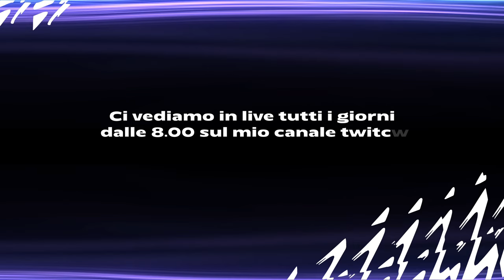I MIGLIORI TERZINI ECONOMICI e BUGGATI di FC24!